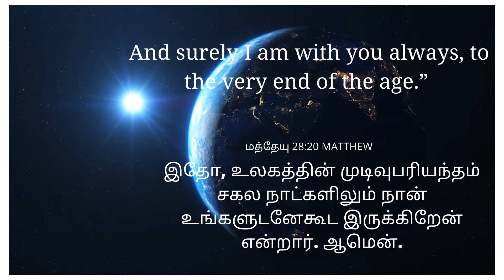You are not alone |EP:270| KID'S HEAVENLY DEW| 26/11/21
PRAISE THE LORD FRIENDS..BY THE GRACE OF JESUS IN THIS EPISODE YOU'LL BE LEARNING OUR IDENTITY IN CHRIST..PLZ SHARE. GOD BLESS YOU..GLORY BE TO THE HOLY NAME OF JESUS